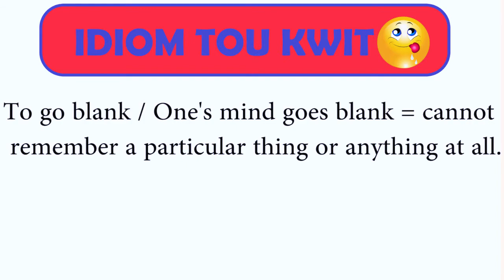Idiom Tou Kwit - To go blank / One's mind goes blank